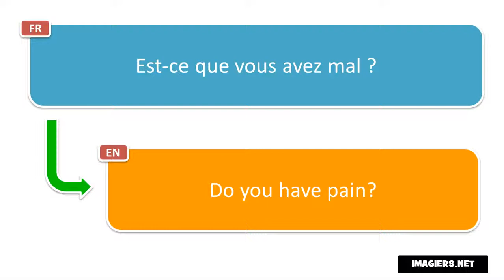النطق الفرنسي # Est ce que vous avez mal